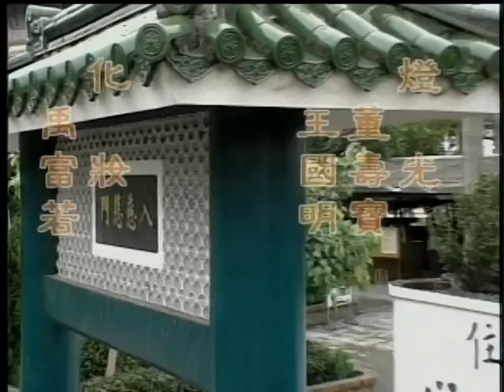由定發慧的真義（聖嚴法師-大法鼓 0091）DVD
佛教裡有一句話「由定發慧」就是說由定就可以產生智慧，為什麼由定就可以產生智慧呢？如果一個人不讀書，不接受教育，不經過接觸知識、吸收知識、消化知識的過程，只是修行、修定就可以產生智慧嗎？由定發慧的「慧」指的是什麼呢？跟我們一般所說的智慧有什麼不同呢？